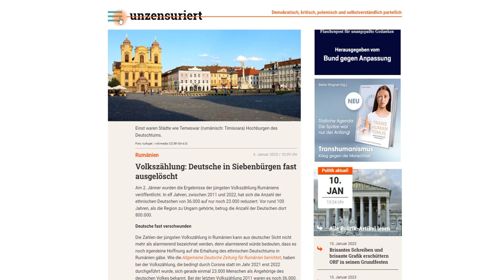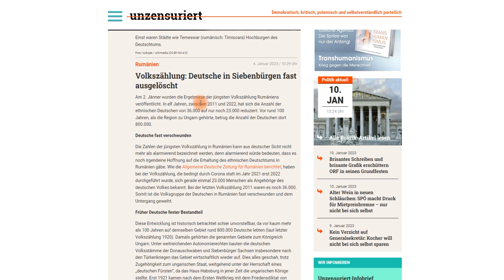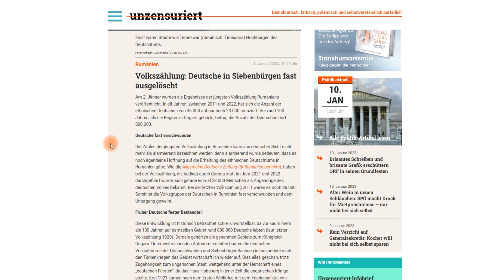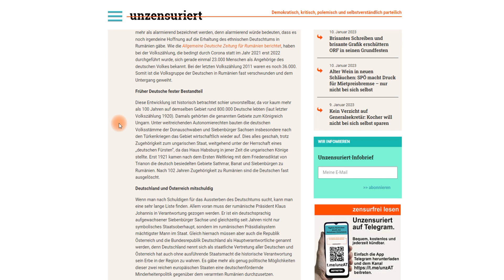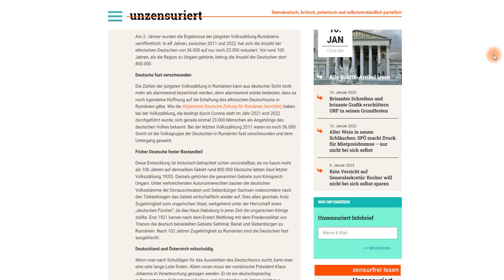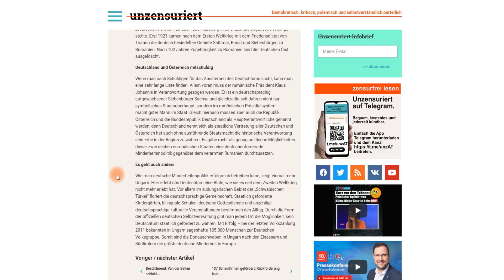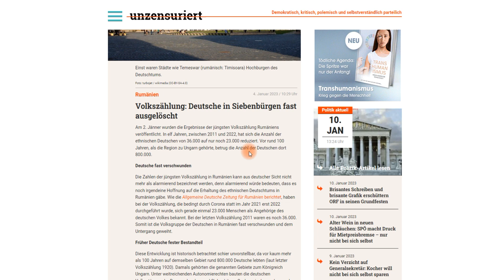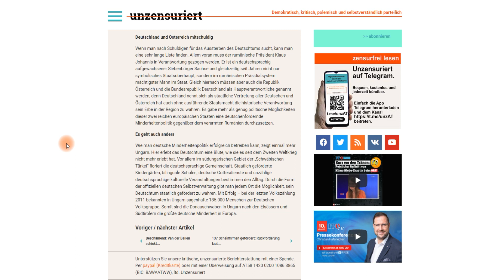Deutsche Minderheit in Rumänien und Ungarn - Leben in Ungarn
Die deutsche Minderheit in Rumänien ist nahezu ausgestorben, ist nur noch mit 23000 Personen vorhanden die sich in Rumänien dem Deutschen Volk zuordnen.
In 100 Jahren ist die Anzahl der Deutschen in Rumänien von 800000 auf 23000 geschrumpft.
Das es auch anders geht beweist Ungarn und dort sind über 180000 Ungarndeutsche zuhause und werden vom Staat Ungarn unterstützt...

Litecoin: ltc1qvmcdu3stcfllu2wy7e4gy0e737rs7xujw2crmc
Algorand: VW5SJ3WNBCA7OKUZ7XLL76XBY3UKH6K7OXTSKFNH75PIUCICJL4RMMZQ24